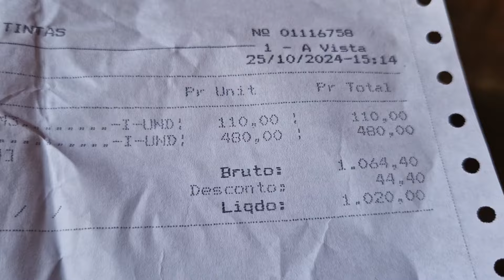VEJA UMA GRANDE SURPRESA QUE CHEGOU PRO SEU DIDI E DONA CICERA